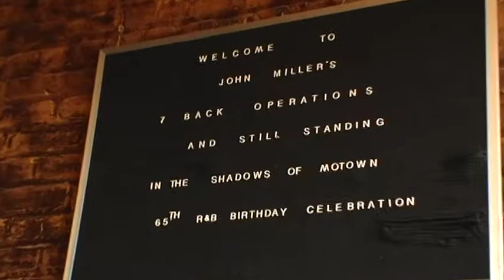John Miller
Orson Entertainment Ltd. is a full-service video, television and online programming production company made up of an award-winning staff of producers, directors, writers and editors that provides successful projects for corporate America (with a particular expertise in industries like health care, consumer goods and electronics) and the entertainment industry.

Corporate work has included sales videos, marketing presentations, new product introductions and love events.

Also we are a major content provider for the music and Entertainment industry producing reality shows, long and short form documentaries, music videos, live concerts, DVDs, animation and Electronic Press Kits. We have worked with some of the biggest artists and music legends in the world creating content for most of the major record labels.

Orson Entertainment Ltd.